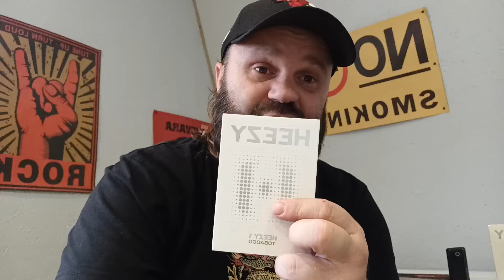Обзор на нагреватель Heezy. Это Glo на максималках?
Обзор на новенький нагреватель Heezy. В чем его преимущества перед Glo и Iqos.
✅ Личный блог Иванова в телеге